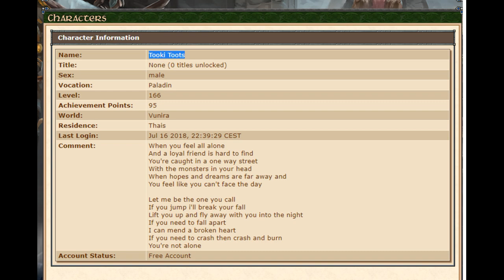Massacre on Aurea (2006 7.81)